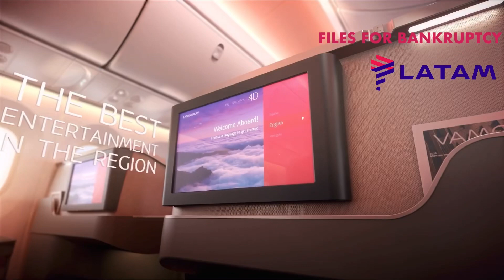LATAM Airlines files for Bankruptcy